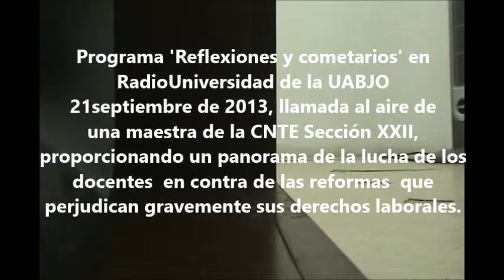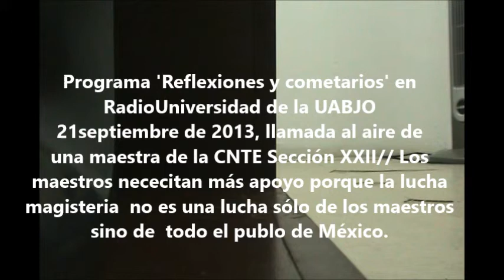lucha magisterial CNTE 21Septiembre2013 reforma educativa del prian